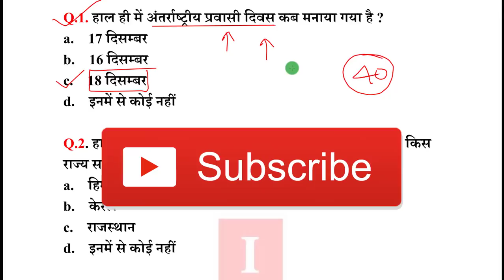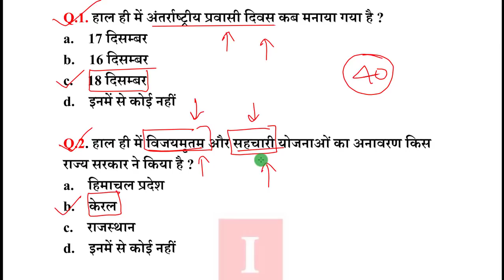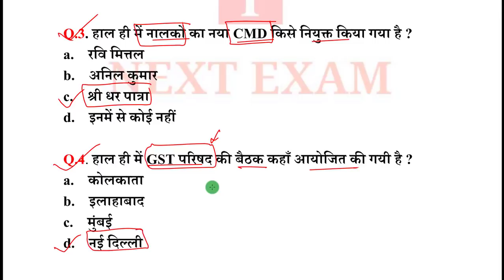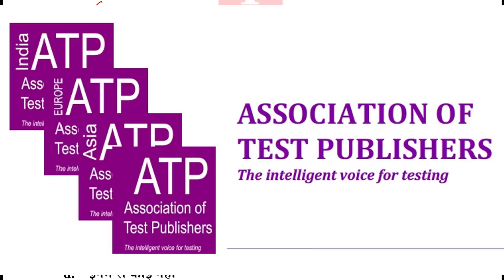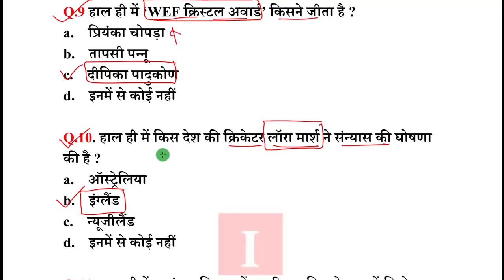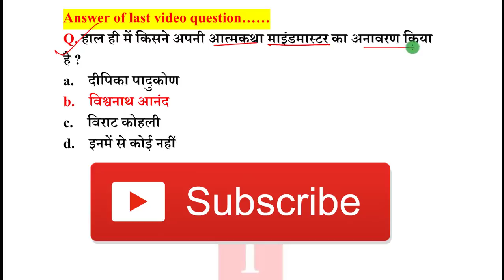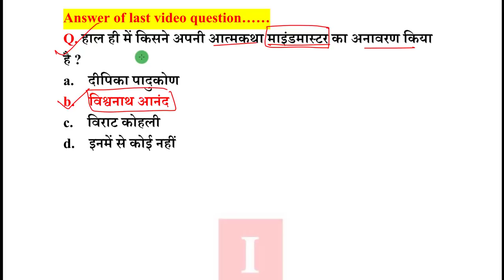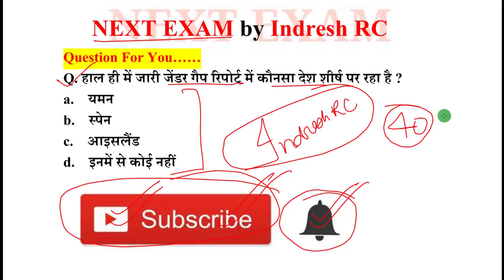Next Dose #647 | 19 December 2019 Current Affairs | Daily Current Affairs | Current Affairs In Hindi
19 December 2019 Current Affairs.

NEXT EXAM
nextexam